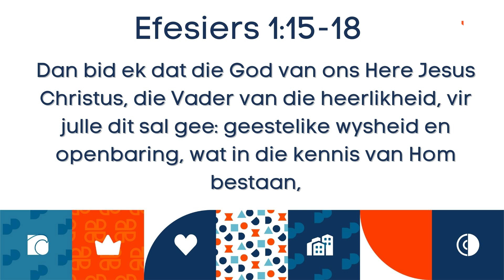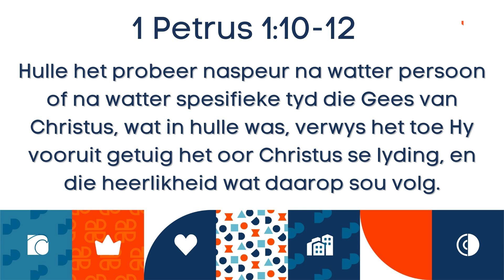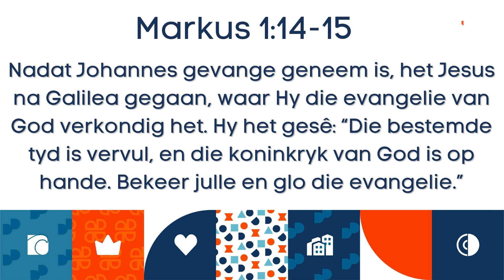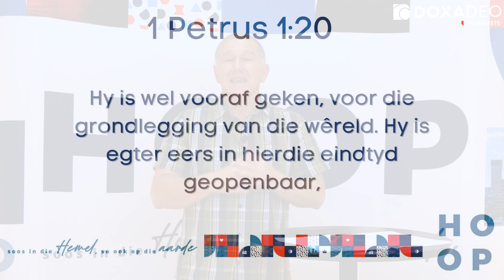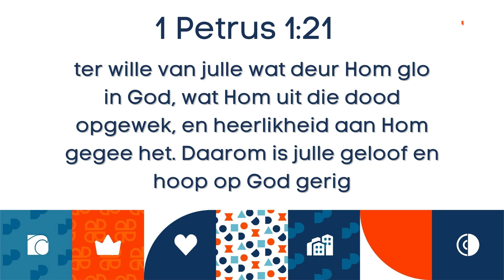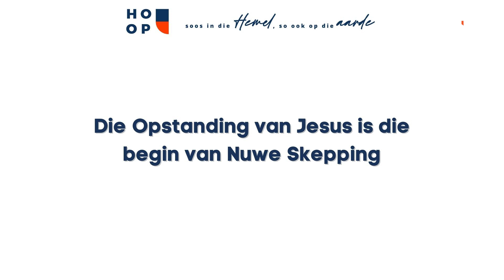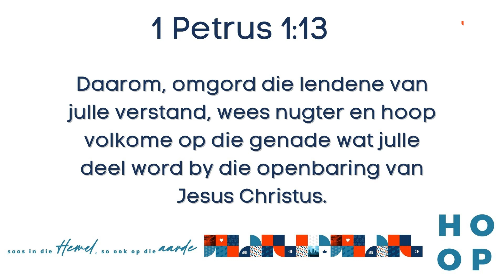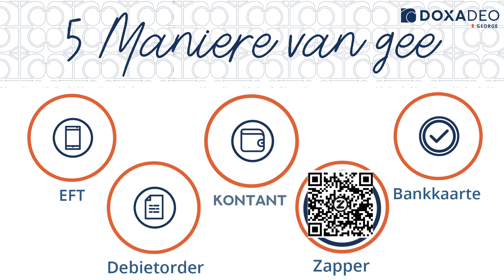18 Februarie Aanlyn Diens